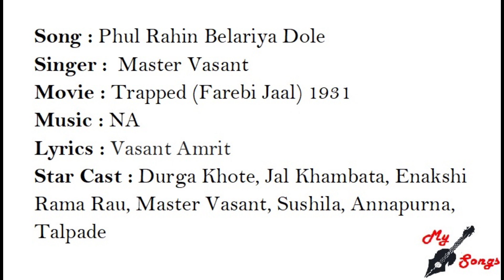Phul Rahi Belariyaan Doley, Movie : Trapped (Farebi Jaal) 1931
Song : Phul Rahin Belariya Dole
Singer :  Master Vasant
Movie : Trapped (Farebi Jaal) 1931
Lyrics : Vasant Amrit
Star Cast : Durga Khote, Jal Khambata, Enakshi Rama Rau, Master Vasant, Sushila, Annapurna, Talpade